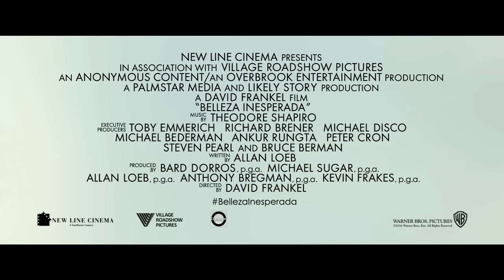Belleza Inesperada Trailer #1 Oficial Warner Bros Pictures HD Subtitulado